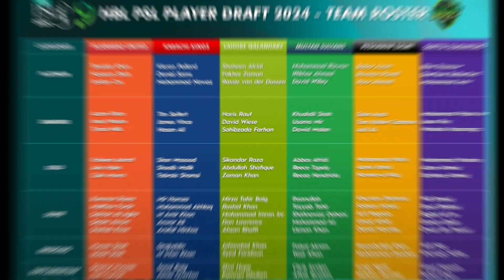PSL 9 schedule unveiled - Pakistan Super League 9th addition